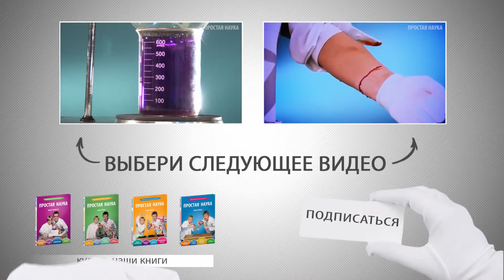ПИРОФОРНОЕ ЖЕЛЕЗО 1080p